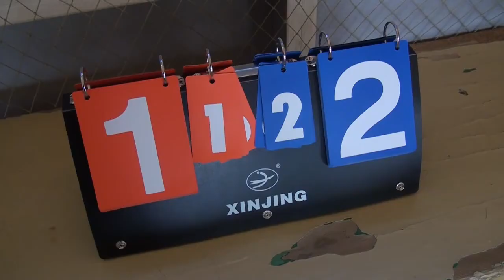Кубок открытия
В минувшее воскресенье 17 ноября, состоялось торжественное открытие Зимнего Чемпионата Матвеево-Курганского района по мини-футболу среди команд I-й группы.